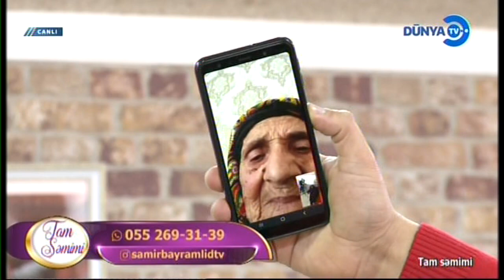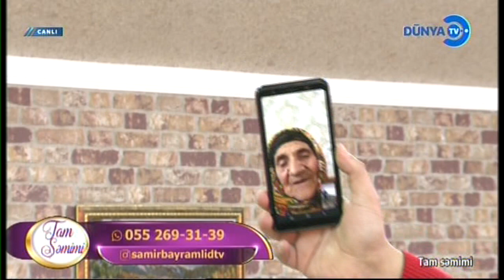Namiq Fərhadoğlunun nurüzlü Nənəsiylə efirdə maraqlı söhbət 2022